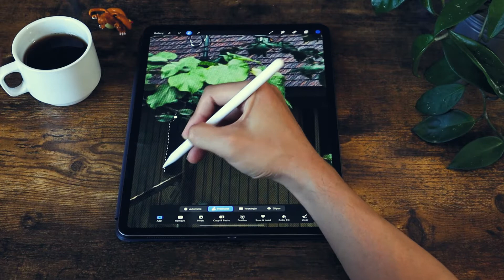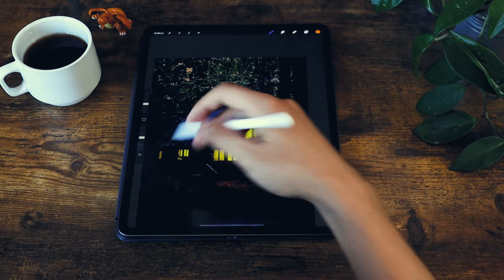Surreal Photo Manipulation in Procreate Ipad Pro 2020 I Light Painting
Hello guys !!!

One of my favourite tasks at work is photo manipulation or photoshopping.
This is a simple light manipulation I made it for about 10 minutes but it's super easy. Blending mode and shadow and lights you show be good to go. I made this look simple but you can make it more realistic and add some elements like a collage and more details.

*Courses includes materials and step by step guide and more contents on Skillshare! Thanks!

Links to Equipment I used in this videos:
► Camera Canon M50 II
►Canon EF-S 24mm f / 2.8 STM Lens
►Rode VideoMicPro
►Neewer Dimmable 660 LED Video Light
►TARION Q550 Camera Tripod
►TARION Tripod Extension Arm
►2021 Apple 12.9-inch iPad Pro
►Apple Pencil (2nd Generation)

Instead of using Photoshop​, I'm trying to Procreate to do my job.

In this video, you can see the process of designing a Poster​ in Procreate​ on the iPad Pro with the Apple Pencil.

Please leave a comment telling me what you think of this one.

EDITED
premiere pro

CAMERA
canon m50

xoxo
Bryan, Adobo Mix

Surreal Photo Manipulation in Procreate Ipad Pro 2020 I Light Painting | Designing Poster in Procreate#Surrealism ​ SurrealismPoster ​ procreateposter​ posterdesignprocreate​